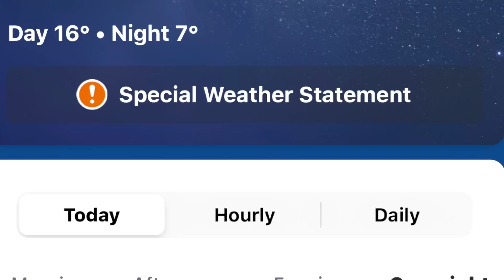Cat Rescued from freezing hunger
Cat beats all odds of freezing and starving